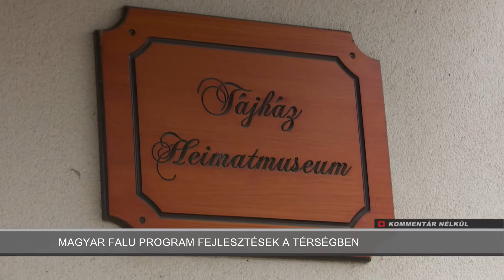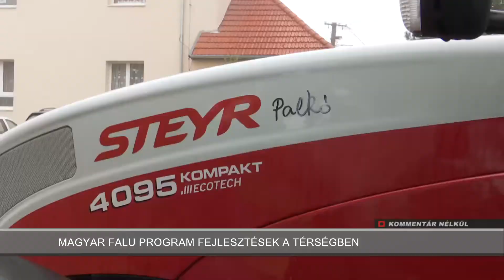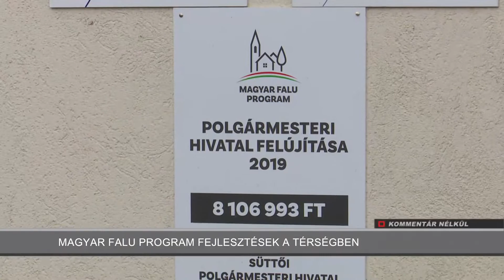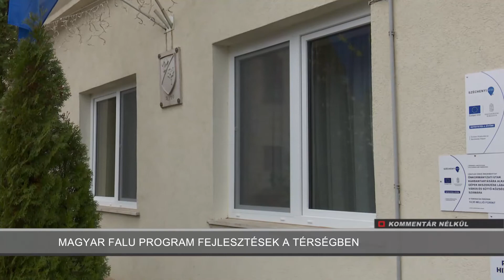Kommentár Nélkül - 2020.12.19. - Fejlesztések a térségben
Magyar Falu Program fejlesztések a térségben.